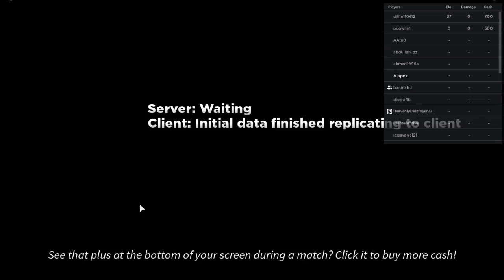KURAMA / NARUTO SHOWCASE 100,000 DAMAGE? NEW DIVINE RARITY? ULTIMATE TOWER DEFENSE Raruto Six Paths